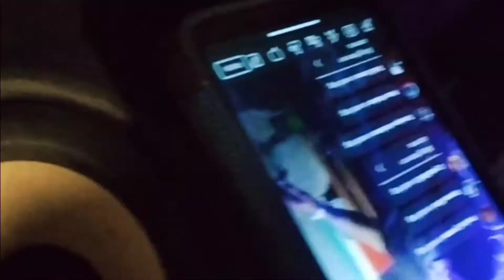Boss Game - RaZorDaBoss G.T. Ent Game Time Entertainment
Game Time Entertainment

A union ... A family .. A Growth ... A development..
let's grow god

 RaZor Da Boss-
Boss Game
G.T.E
Game Time Entertainment
Ca$h On $ite Ent
directed by ACreedVision